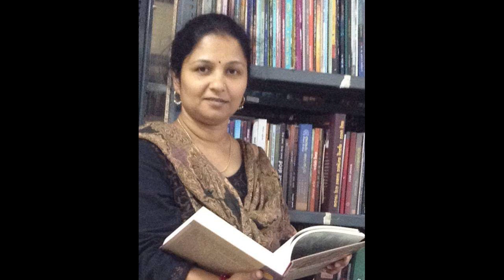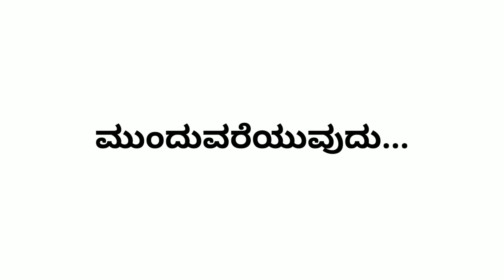ಏಳು ಬಾರಿ ವೀರಪ್ಪನ್ ಕಾಡಿಗೆ ಹೋಗಿದ್ದ ಮಹಿಳಾ ಪತ್ರಕರ್ತೆ, ಶಾಂತಲಾ ಧರ್ಮರಾಜ್ ಮಹಿಳಾ ಪತ್ರಕರ್ತರ ಸಂಘದಅಧ್ಯಕ್ಷೆPart-1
ರಾತ್ರಿ ಕಾಂಪೌಡ್ ಹಾರಿ ಮನೆಗೆ ಹೋಗಬೇಕಾದ ಪರಿಸ್ಥಿತಿ. ತಾಯಿಯ ವಿರೋಧದ ನಡುವೆ‌ ಪತ್ರಿಕೋದ್ಯಮವೇ ಆಯ್ಕೆ. ಮದುವೆಯಾದ ಮೇಲೆ ಮಗುವನ್ನು ಬೇಬಿ ಸಿಟ್ಟಿಂಗ್ ನಲ್ಲಿ  ಬಿಟ್ಟು ರಿಪೋರ್ಟಿಂಗ್ ಗೆ ಹೋಗಬೇಕಾದ ಅನಿವಾರ್ಯ. ಏಳು ಬಾರಿ ವೀರಪ್ಪನ್ ಕಾಡಿಗೆ ಹೋದ ಗಟ್ಟಿಗಿತ್ತಿ. ನೋಡಿ ಅವರ ಜೀವನ.. part-1